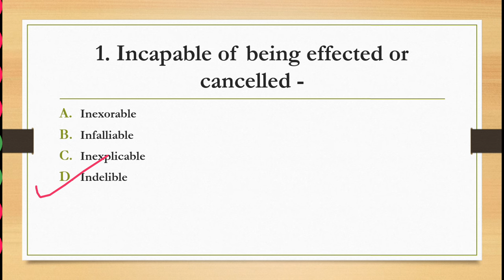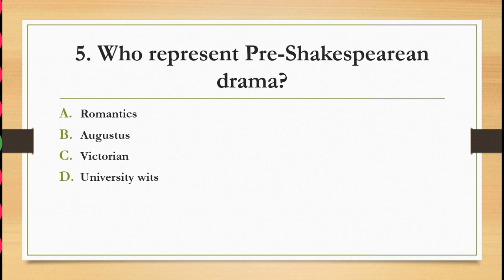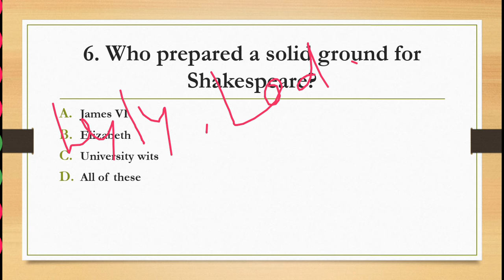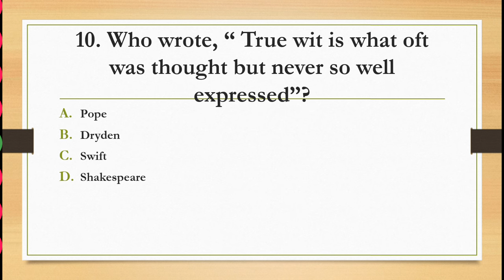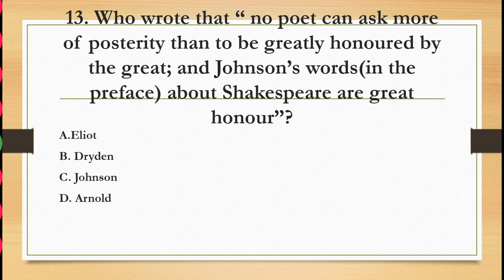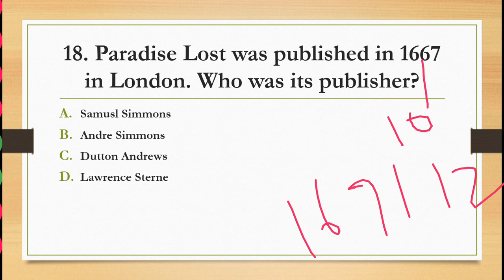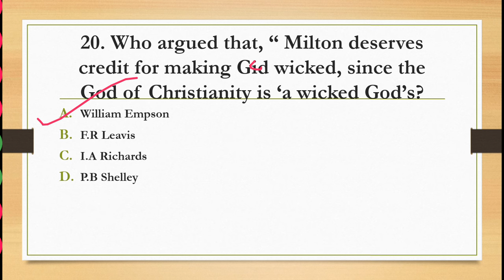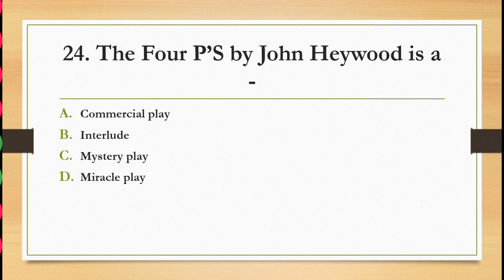Practice Set 35||DSSSB BPSC UP & All State Tgt Pgt Exams||English Literature Language and Vocabulary